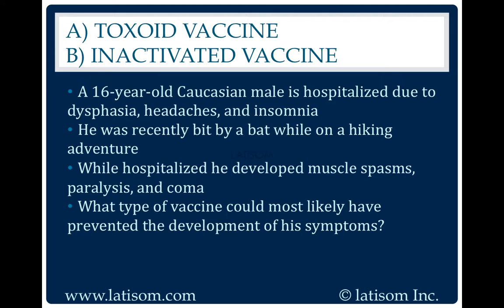777: Toxoid Vaccine or Inactivated Vaccine